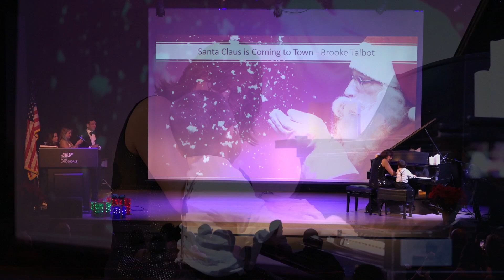Holiday Symphony Recital 2022.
Bruce Wayne, my little Grandson,  two years old is playing "Yo Soy Brucesito".